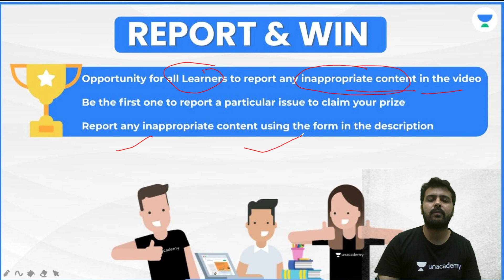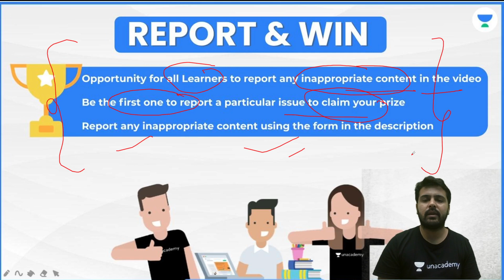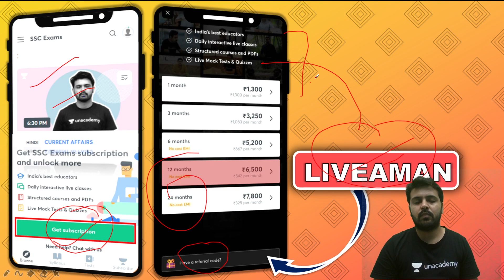Report and Win | chance to win Amazon Vouchers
✿ Morning Shows:
05:00 AM - Current Affairs Quiz Show by Bhunesh Sir
06:00 AM - Current Affairs & Static GK by Shipra Ma'am
06:30 AM - One Word Substitution & Idioms by Harsh Sir
07:00 AM - The Hindu Editorial by Sandeep Kesarwani Sir
08:00 AM - Current Affairs Show by Bhunesh Sir
08:40 AM - Vocabulary Show by Harsh Sir

✿ ब्रह्मास्त्र Batch for RRB Group D/CBT 2:
08:00 AM - Biology by Shipra Ma’am
09:00 AM - General Awareness by Bhunesh Sir
09:30 AM - Physics by Neeraj Sir
10:15 AM - Reasoning by Deepak Sir
11:00 AM - Maths by Sahil Sir

✿ Let's Crack RRB Group D 2019-20:
12:00 PM - General Science by Amrita Ma'am
12:30 PM - Maths by Sahil Sir
01:00 PM - Reasoning by Hitesh Sir
01:30 PM - General Awareness by Rohit  Sir

✿ Sankalp 3000+ Selection Batch for SSC CGL 2020-21:
02:00 PM - English by Sandeep Kesarwani Sir
03:00 PM - Maths by Rajesh Nehra sir
04:00 PM - Reasoning by Deepak Sir
05:00 PM - GK By Rohit Kumar

✿ SSC GD 2021:
06:00 PM - Reasoning by Deepak Sir
07:00 PM - GA by Aman Sir
08:00 PM - Maths By Dhasu Sir
09:00 PM - English by Harsh Sir

✿ SSC Special:
09:30 PM- Reasoning By Ritika Tomar
10:00 PM - Reasoning by Akash Chaturvedi
11:00 PM- Reasoning by Hitesh Mishra
11:00 PM - GK/GS by Alok Bajpai Sir

✿ SSC JE/UPPCL JE 2020-21 (Technical) Crash Course:
02:00 PM - Electrical Engg. by Ashish Sir
10:00 PM - Civil Engg. by Sandeep Jyani Sir

1. One Subscription, Unlimited Access
2. Learn from your favorite teacher
3. Real-time interaction with the teacher
4. You can ask doubts in a live class
5. Limited students
6. Download the videos & watch offline